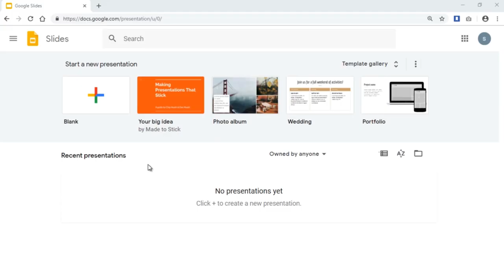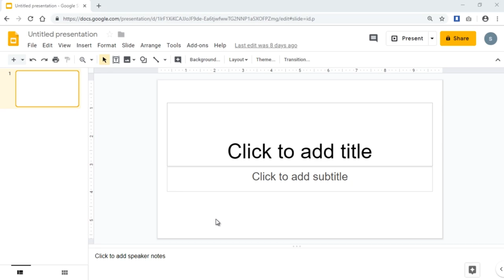S2 1 Google Slides การสร้างเอกสารใหม่